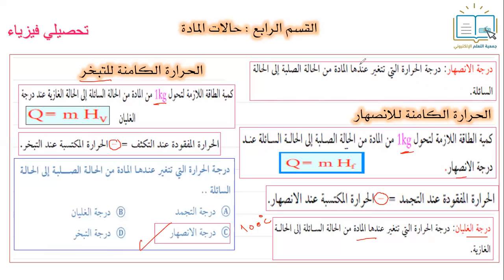تحصيلي فيزياء - حالات المادة 5